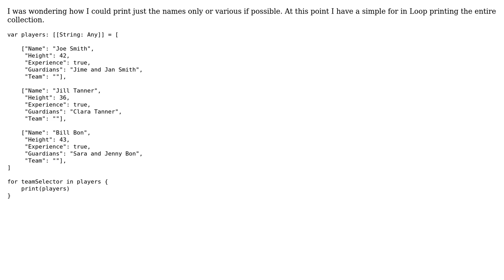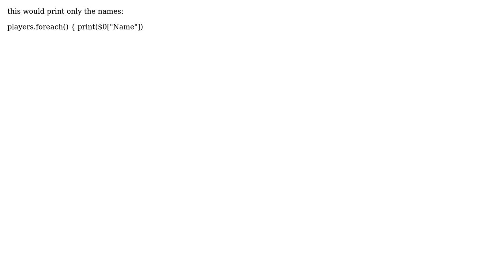SWIFT: how to print with a For in Loop with dictionary in dictionary (3 Solutions!!)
SWIFT: how to print with a For in Loop with dictionary in dictionary

With thanks & praise to God, and with thanks to the many people who have made this project possible! | Content (except music & images) licensed under CC BY-SA | Music | Images & others | With thanks to user totiDev user GetSwifty user Disavio user Dekel Maman and the Stack Exchange Network Trademarks are property of their respective owners. You are responsible for your own actions.